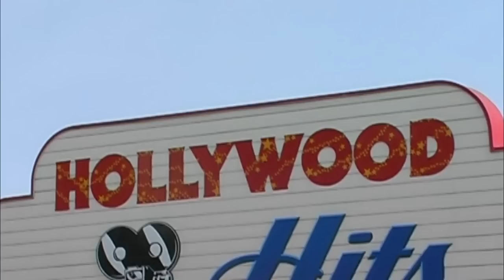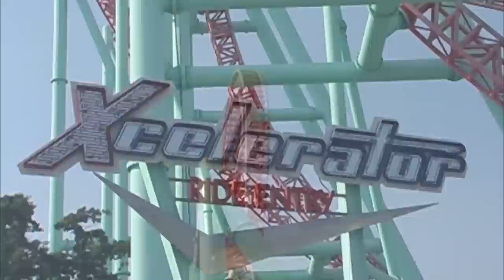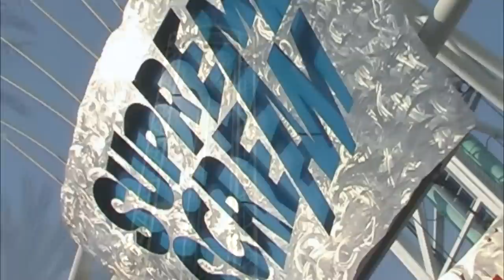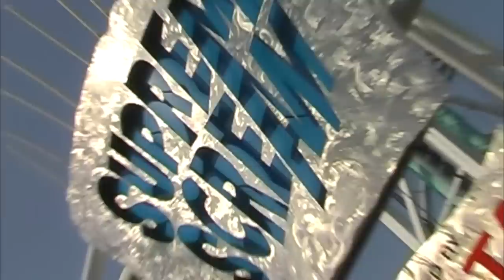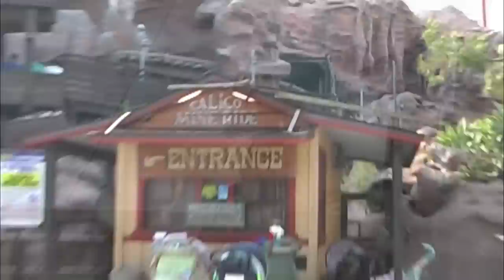Knott's Berry Farm FULL TOUR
Full day at Knott's Berry Farm riding all the rides.

Knott's Berry Farm is a 160-acre (65 ha) amusement park in Buena Park, California, owned by Cedar Fair. It was the twelfth most visited theme park in North America in 2015.[2] The park features 40 rides including roller coasters, family rides, children's rides, water rides, and historical rides, and it employs about 10,000 seasonal and full-time employees